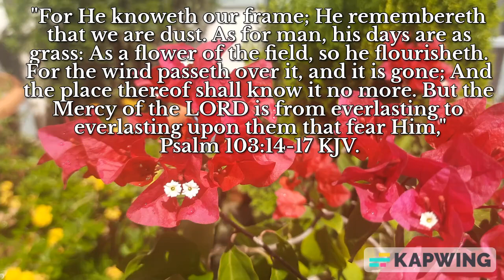Mercy of the Lord is everlasting. Psalm 103:14-17, KJV.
Mercy of the Lord is everlasting.